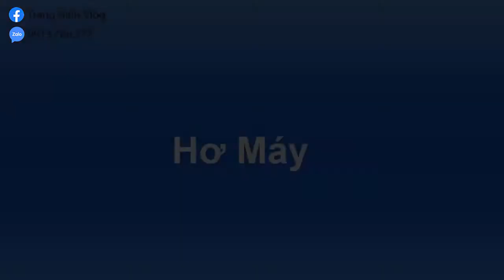Cách sử dụng mắt mèo kim cương - Tự học nail tại nhà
© Bản quyền thuộc về Trang Nails Vlog.
© Copyright by Trang Nails Vlog ☞ Do not Reup.